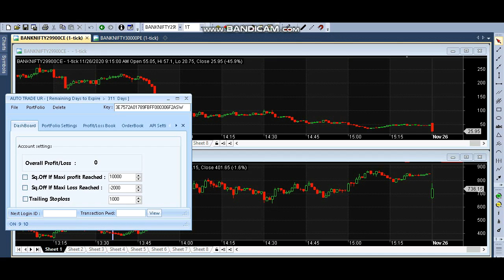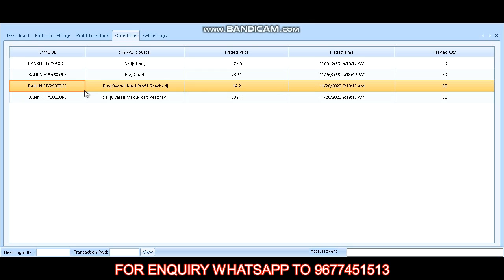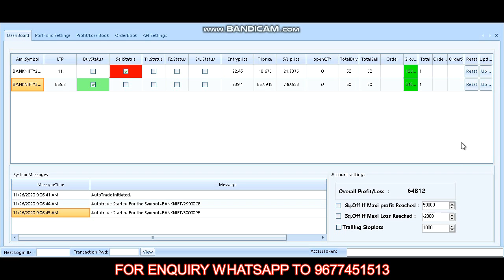Rs 64,000 Profit Live Trade in Bank Nifty Options | Stock Market in Tamil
7 Bank Fixed Deposit or Commodity Market 36% PER YEAR | Which Will Give You Higher Returns?

12 MOST SUCCESSFUL PIVOT POINT STRATEGY IN TAMIL by Beta Traders in tamil

17 INTRADAY STRATEGY USING RSI | SUPER TREND | HEIKIN ASHI | 3 MINS BY BETATRADERS IN TAMIL TRADING